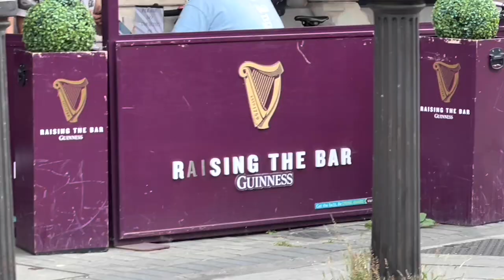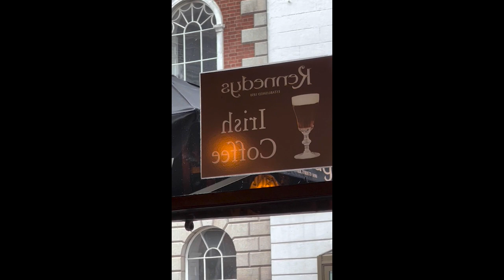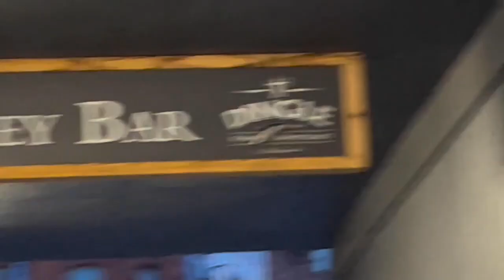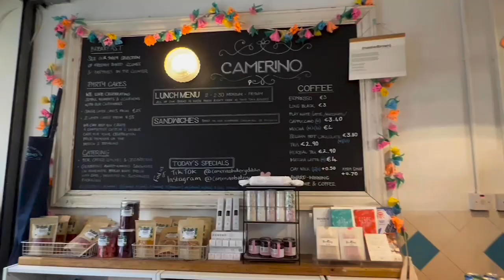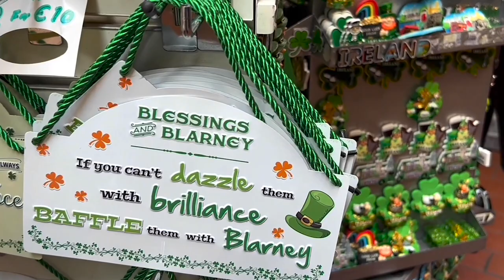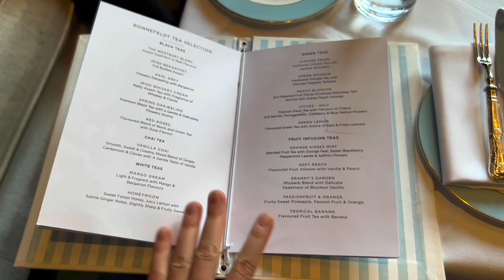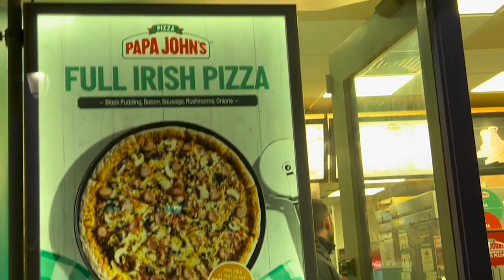Dublin, Ireland with my best friends VLOG pt. 3 (afternoon tea, Trinity College, George’s St Arcade)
songs used in this video:
1. ‘sentimental’ - Dan Darmawan
2. 'White-Crowned Sparrow' - Torii Wolf